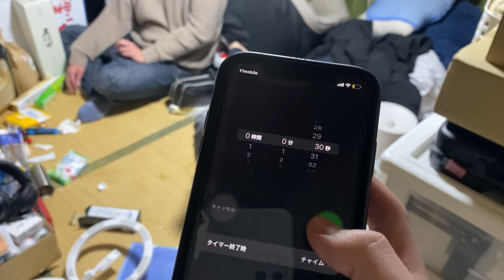どちらが男として優秀か、童貞２人がガチ対決。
‹出演›　怪物くん（お笑い芸人）